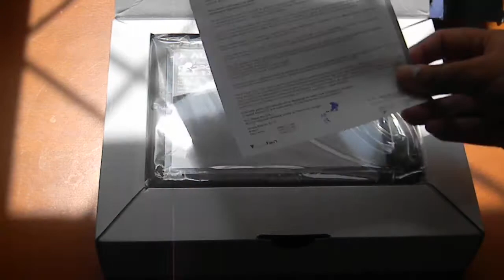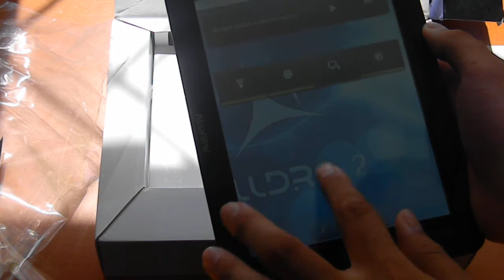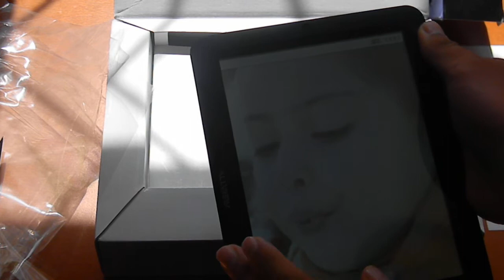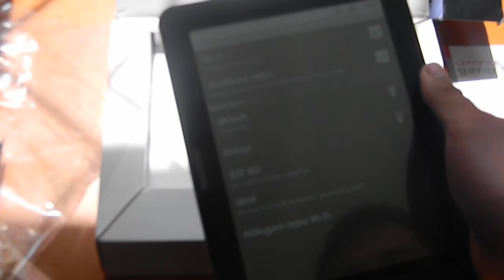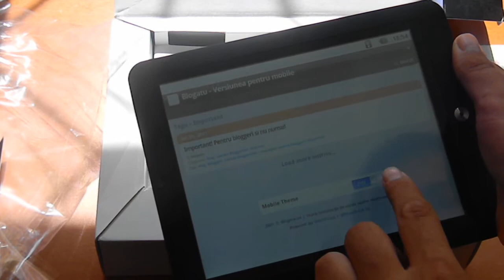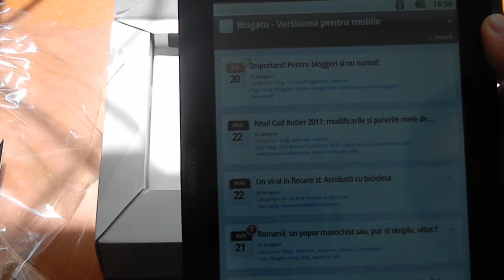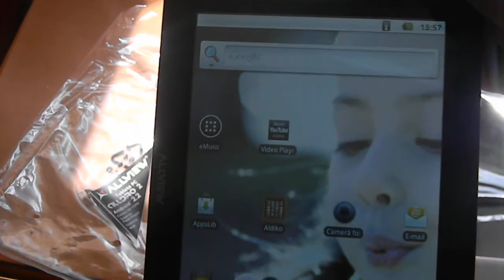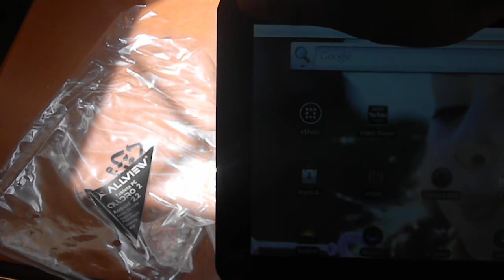Allview AllDro 2 unboxing